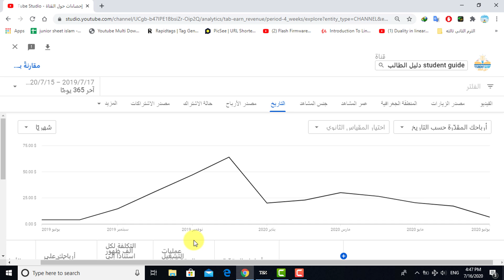ما هى افضل اوقات العام لربح المزيد من الاموال على اليوتيوب - انتهز الفرصة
اطّلع على الوقت الذي حققت فيه أموالاً أكثر من خلال ضبط تاريخ "البدء" في تقرير الأرباح.

اضبط التاريخ وفلتر النتائج بحسب أرباح إعلانات YouTube لمعرفة الأيام التي حققت فيها أكبر قدر من المال. هل هناك نقاط مشتركة بين الأيام التي تمت فيها أعلى نسبة مشاهدة وأعلى نسبة أرباح حققتها من الإعلانات؟

3- أنفق المعلنون في الولايات المتحدة في الفترات السابقة مبالغ أكبر بعض الشيء أثناء العطل في تشرين الثاني (نوفمبر) وكانون الأول (ديسمبر). كيف تتغير أرباحك وعدد المشاهدات خلال هذين الشهرين من عام إلى آخر؟